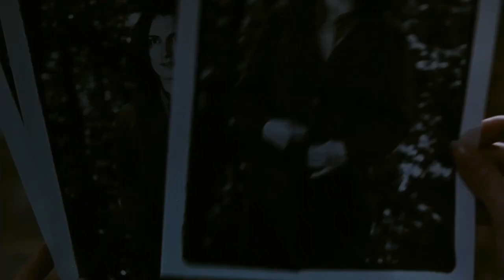AmnesiA 2-Disc Features | Martin Koolhoven | Cult Epics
AmnesiA directed by Martin Koolhoven, starring Fedja van Huet and Carice van Houten in her debut feature film, available as 2 Disc Limited Edition Blu-ray featuring AmnesiA & Suzy Q & Dark Light with bonus features on April 11, 2023.